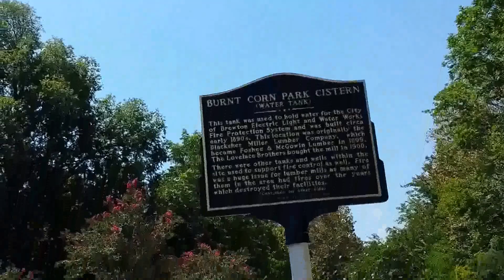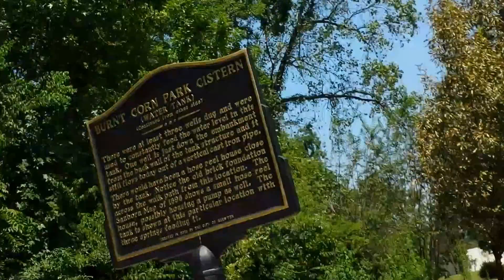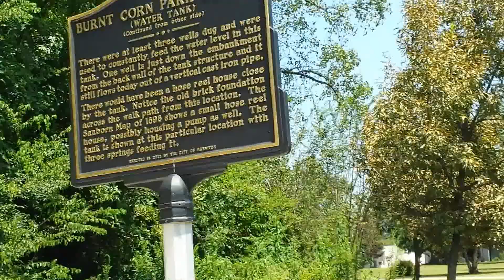1 Bicycle ride, Brewton, Alabama, bicycle cam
1 Bicycle ride, Brewton, Alabama, bicycle cam